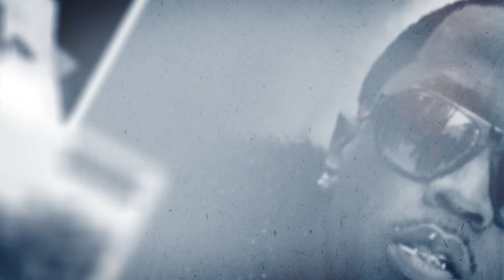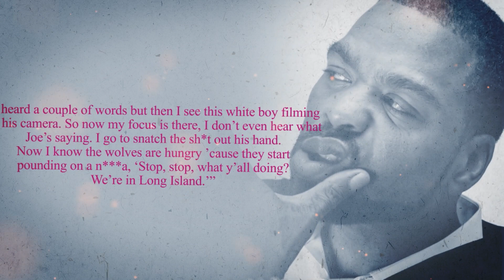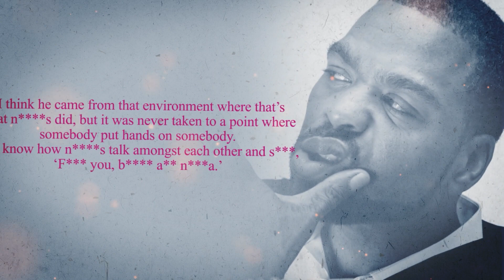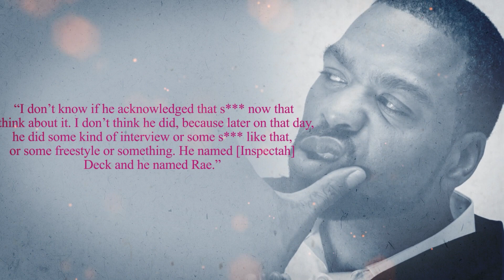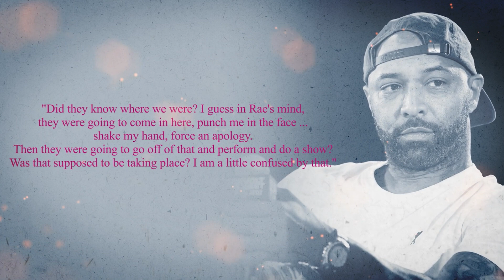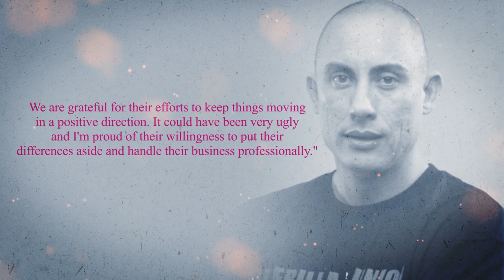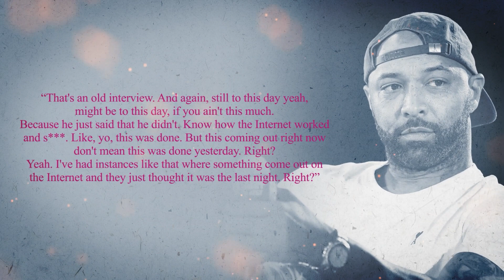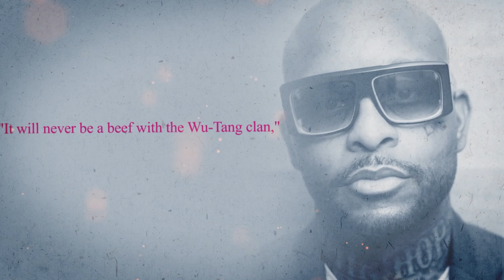Why Wu-Tang's Raekwon Punched Joe Budden